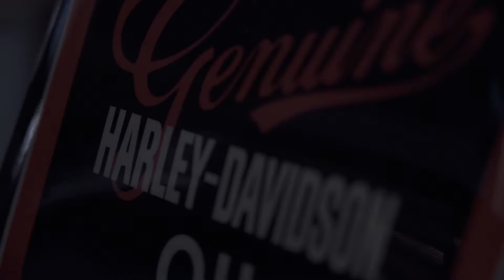Marc J Schuman Law Firm & Award Ceremony